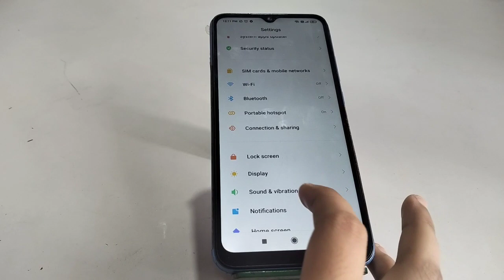Hide Notification In Redmi A1, Notification Of In Redmi A1, Redmi A1 Mein Notification Kaise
Hide Notification In Redmi A1, Notification Of In Redmi A1, Redmi A1 Mein Notification Kaise Chhupaye, Turn Off Notification In Redmi A1

Notification_Settings Redmi A1